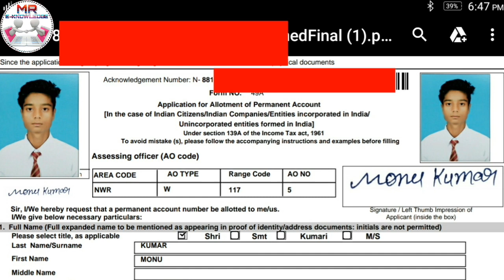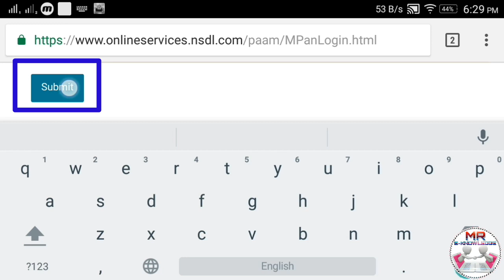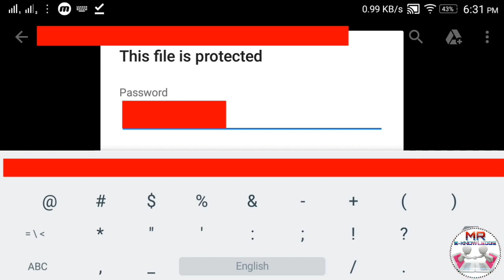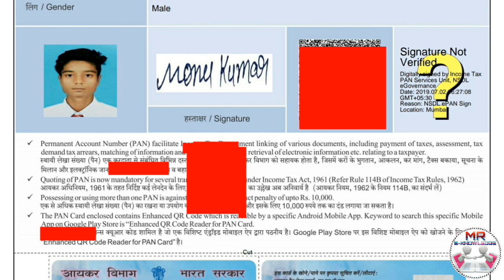PAN CARD DOWNLOAD FREE ! FREE 2019 || अब FREE में होगा PAN CARD DOWNLOAD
अब FREE में होगा PAN CARD DOWNLOAD...

Friends Iss Video Main Hamne Apko Dikhaya Hai ki Aap kis tarah se apana PAN CARD FREE Main Download kar sakte . Hain.
Other Videos Link .⬇⬇

Tata Motors bharti online...

Caste Certificate Banaye online In Punjab...

Driving License kese apply kare.

 Pan card kese download karein...?

Aadhar card kese download karein...

Voter card kese banayein

 MR E KNOWLEDGE